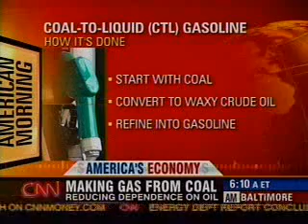CNN Pushes Coal Propaganda: 'Very, Very, Clean, In Fact'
CNN's Ali Velshi discusses disastrous coal-to-liquids technology with John Roberts and Kyra Phillips.